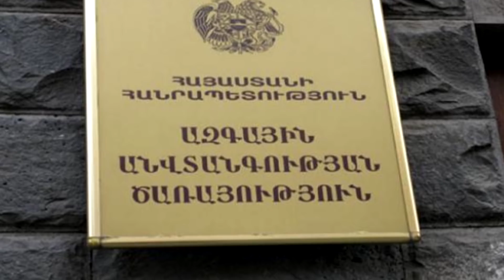ԴԵ ՎԵՐՋ․ ԱՀԱՎՈՐ ՀՈՒԶԻՉ ԲԱՑ ՆԱՄԱԿ ՎԱՐՉԱՊԵՏԻՆ․ Թավիշ Թավիշ, Բայց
Նյութի Աղբյուր՝
4րդ իշխանություն
Lragir